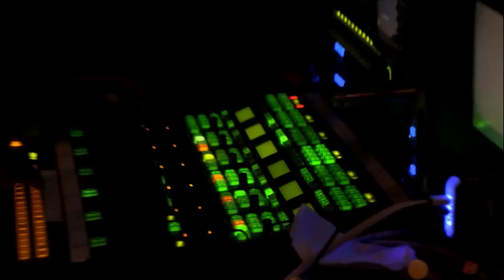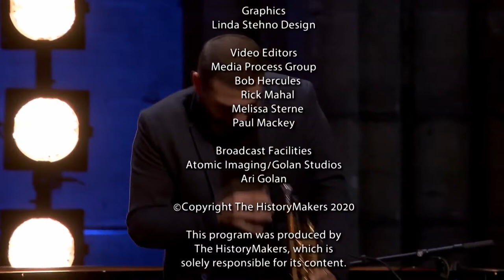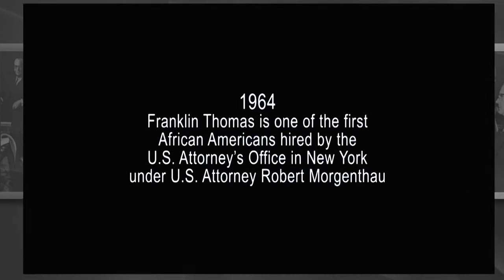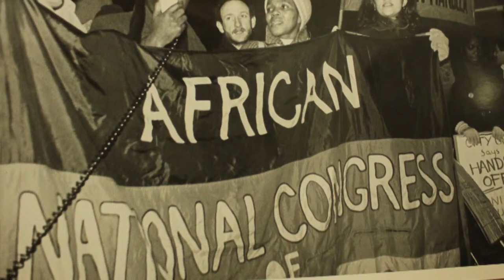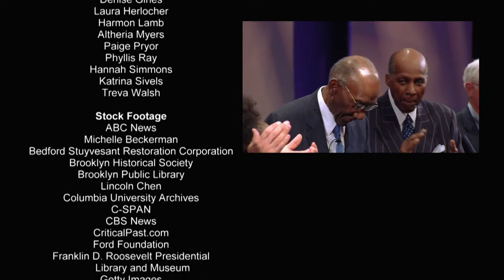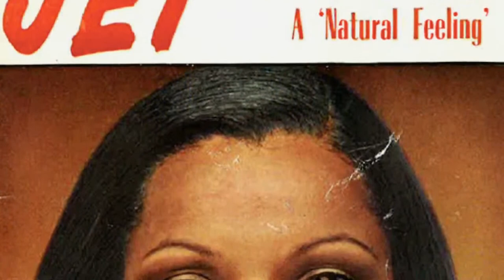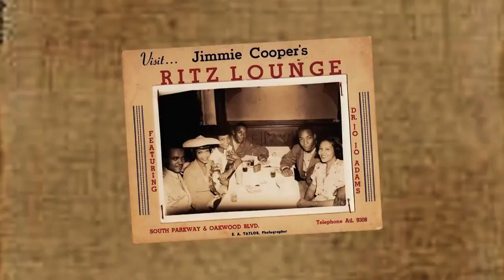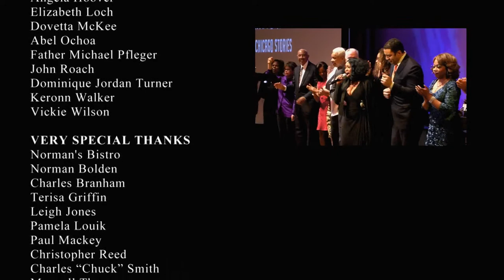2017 - Darren Walker, Franklin Thomas, Angelique Kidjo, Harry Lennix, Regina Taylor, and More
Ford Foundation Center for Social Justice President Darren Walker makes a special appearance to host The HistoryMakers Year in Review—2017 which was the same year that The HistoryMakers honored in New York City the highly impactful career of Franklin Thomas, the first African American president of the Ford Foundation. Also, in 2017, The HistoryMakers showcased the rich content of its archives with a major stage show/PBS-TV taping hosted by actress/director Regina Taylor and actor/producer Harry Lennix, An Evening With The HistoryMakers: Chicago Stories. Featured on the program were The Honorable Deval Patrick, The Honorable Valerie Jarrett, Reuben Cannon, Eric Johnson, Brenda Gaines, Audrey Smaltz, Terri Gardner and Wayne Baker Brooks. The HistoryMakers also continued to hold regional receptions in Miami, Dallas, Birmingham, Milwaukee, New Orleans, Jackson, Mississippi, Denver, Columbus, Ohio; Savannah, and Martha’s Vineyard. The City of Chicago and the Chicago Public Library co-hosted a special press event to announce the offering of The HistoryMakers Digital Archive free of charge to all Chicago library patrons, and The HistoryMakers established relationships with more university archives around the nation. 192 HistoryMakers were interviewed across the country. In addition to behind-the-scenes footage, the program includes a performance by the gifted artist Angelique Kidjo, followed by a screening of An Evening With Franklin Thomas and An Evening With The HistoryMakers: Chicago Stories.